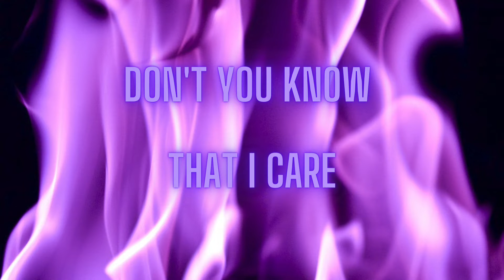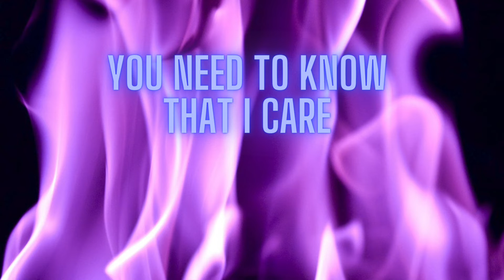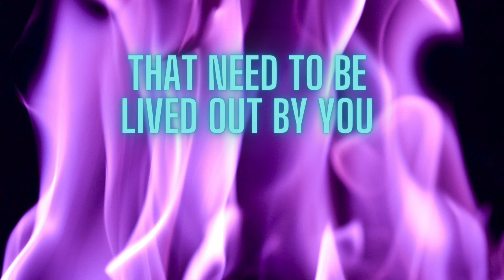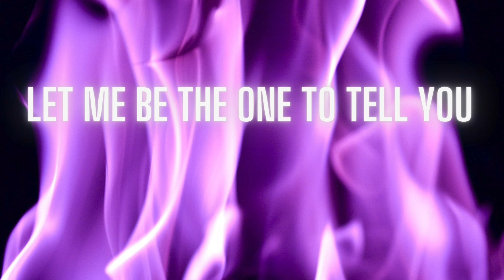Nobodies A Nobody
Written by Mandy Joy Shipard.
Songwriter notes- "When I wrote this- I needed to hear it, I hope if you're listening to this today- you truely grasp what i'm saying here. It's truth, you matter - don't believe any less."
Love you, Mandy Joy X

THIS SONG IS AVAILABLE ON ALL LEADING MUSIC PLATFORMS